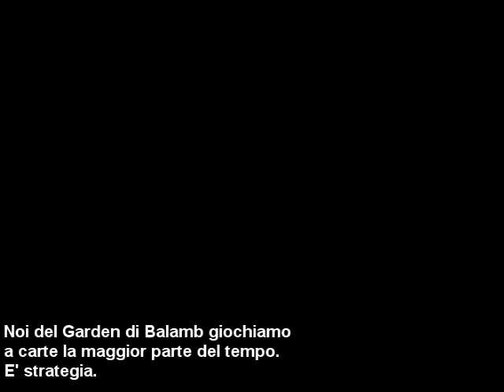Final Fantasy VIII [commentato] - Pt. 10 2/2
La rivalità fra Galbadia e Balamb risale all'alba dei tempi, più di quattro mesi prima dell'inizio di FFVIII: si ritiene che un ignoto studente di Balamb, parzialmente riconosciuto dalle telecamere a circuito chiuso del Garden per via di un vistoso tatuaggio sul lato sinistro del volto, abbia trafugato la statua della mascotte dell'istituto galbadiano, il Porcellino d'India "O' dino" e ne abbia sfruttato gli incisivi di ceramica come apribottiglie per più di tre settimane prima di gettarlo da un cavalcavia causando la morte di un tale Re Senza Nome. Tale gesto è stato la conseguenza di una frattura insanabile fra i due istituti, tanto che gli studenti del Garden di Galbadia amano tappezzare la scuola con manifesti che recitano slogan come "We Hate Balamb", "Ogni Balambiano Buono è un Balambiano Morto", "I Pescatori di Balamb: una Canna Fatta di Magia".
D'altro canto è stato impossibile attuale una vendetta dato che la mascotte del Garden rivale, il Pesciolino Obeso "Martino" è stato posto al sicuro nell'armadietto di un certo Nida.
Per colpa di questa antica faida il povero Squall è stato reso oggetto di scherzi crudeli fin dal primo, forzato ingresso a Galbadia:
- 142 "Chupa"
- 89 "stocazzo"
- 14 smutandate
- 26 coppini
- 4 scherzi telefonici alla "Ciro"
- 16 gavettoni
- 8 rastrellate in faccia
- 483 "ce l'hai"
- 9 colate d'olio appiccicoso con annesse piume
- 1.004 sgambetti
- 16 sputi nel cibo (su tre pasti consumati)

Nella seconda parte del video, esequie e commemorazione del defunto Seifer.
Vi prego, non fiori ma opere di male. Chiunque voglia scrivere un ricordo di Seifer nel libro all'ingresso deve forarsi un arteria con l'apposito pungolo e cercare di mettere ordine nei propri pensieri prima dello svenimento.
Siamo certi che Seifer avrebbe apprezzato tutti i vostri pensieri.
Mi raccomando, non mancate all'inaugurazione della "Fondazione Almasy per tutti i Bambini Non Orfani - F.A.B.N.O", una organizzazione no-profit con l'intento di distruggere l'infanzia di ogni bambino eliminandone i genitori o rapendoli per trasportarli in scuole militari detentive, luoghi desolati o baracche dei bassifondi dove ricevere una sana e utile istruzione al furto e al delirio della malnutrizione.
Giovedì sedici, al PalaGhiaccio del Villaggio Shumi, ore 17:00.
Buffet di carne umana, l'Archeosaurus è finito.

"Guarda quel dinosauro che sta ballando il Valzer con i nuovi SeeD!"
"Nope. It's just Chuck Testa."